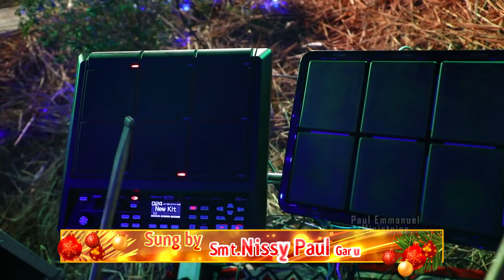నింగిలోన తారవెలసి ||అద్భుతమైన క్రిస్మస్ సాంగ్ || 𝐒𝐦𝐭.𝐍𝐢𝐬𝐬𝐲 𝐏𝐚𝐮𝐥 || ᴄʜʀɪꜱᴛ ᴛᴇᴍᴘʟᴇ